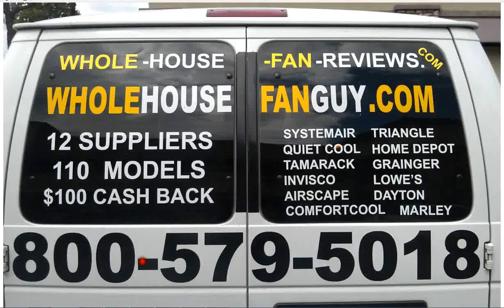Whole House Fan Elida